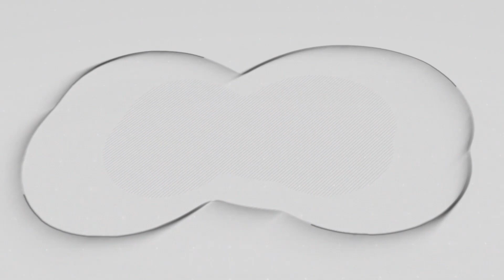Garuda Indonesia Travel Fair 2023